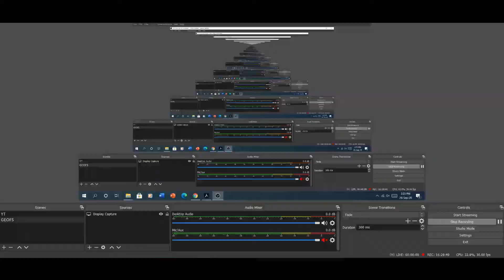GeoFS Timelapse: Dubai - Auckland | Technology and Aviation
Flight Time: 16 hours & 35 minutes
Flight Distance: 7798 nm
Aircraft: B77W

*Please provide feedback to improve my production